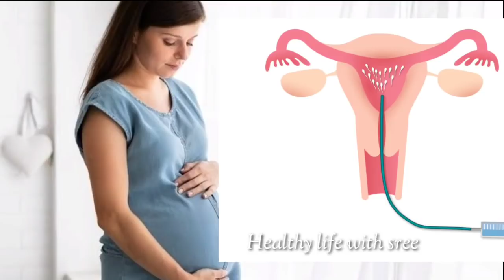iui treatment for pregnancy in tamil | get pregnant faster in tamil